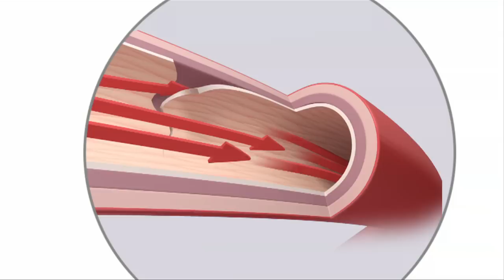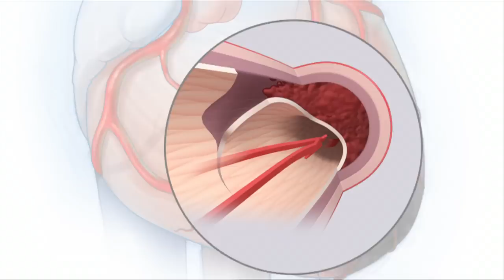Hidden Heart Attack - Mayo Clinic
A heart attack at age 35. That's not supposed to happen. The woman you're about to meet suffered what's called a spontaneous coronary artery dissection, or SCAD. It's a condition that's hard to diagnose and there's very little information available about it.  Experts at Mayo Clinic have results from studies aimed at learning more about this life-threatening condition.